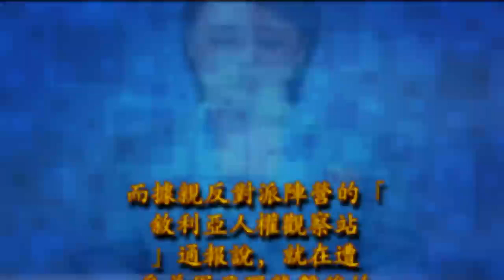特朗普聲東擊西, 美國打敘利亞只是做樣子, 真正目的終於暴露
北京時間4月7日凌晨，部署在地中海東部海域的美軍兩艘驅逐艦使用59枚艦對地戰斧巡航飛彈，打擊了敘利亞沙伊拉特（Al-Schairat）空軍基地。五角大樓聲稱，初步跡象顯示，這一空襲嚴重毀壞了該機場的敘利亞飛機、後勤補給設施和裝備。不過據外媒報道，有關該空軍基地受損情況有互相矛盾的說法。美方稱，約有20架敘利亞飛機被毀；敘利亞軍方稱，12架戰機和直升機、一座燃料庫和兩條起降跑道被擊中。俄羅斯軍方則宣布，空襲帶來的軍事影響「微乎其微」，59枚巡航飛彈中的大多數落點盲目，只有6架戰機被擊中，這些戰機將得到修理。

而據親反對派陣營的「敘利亞人權觀察站」通報說，就在遭受美軍飛彈襲擊後的當日，兩架蘇霍伊戰機就從沙伊拉特空軍基地升空，對霍姆斯（Homs）市東部，反對派控制地區實施了轟炸。官方媒體也報稱，戰機從該基地起飛、降落。沙伊拉特空軍基地位於敘利亞中部省份霍姆斯。可以看出，其實美軍這次對敘利亞政府軍的打擊並未造成致命性的結果。而就在打擊發生後的第二天，朝鮮坐不住了。

4月8日，朝鮮外務省發言人強烈譴責美國空襲敘利亞是對主權國家的侵略，並表示朝鮮不會被美國所謂的